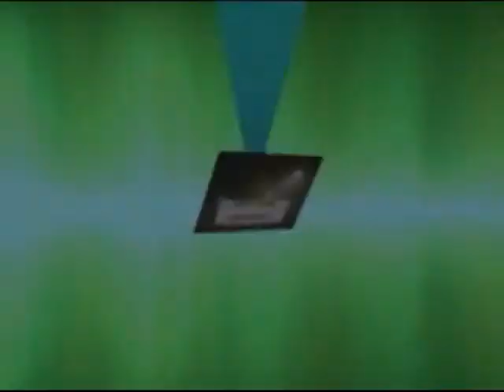Alex Gray Official Coaches Highlight Film